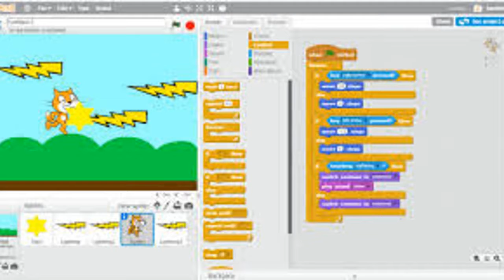Elbert County School District Hour of Code